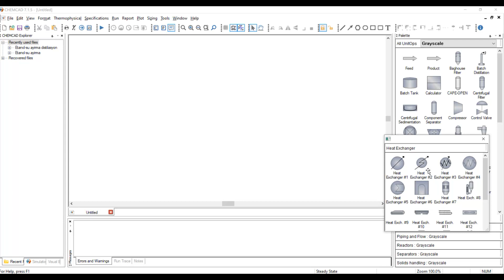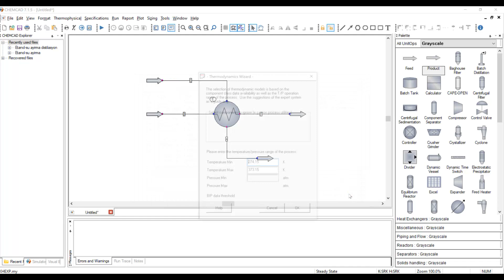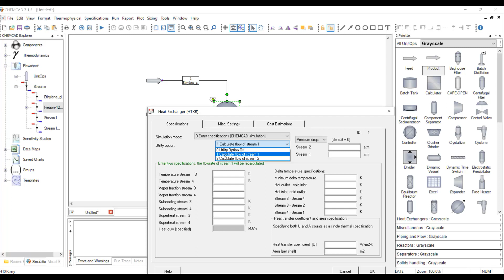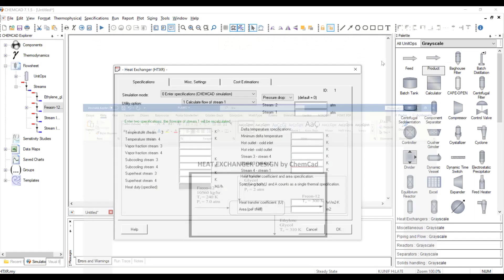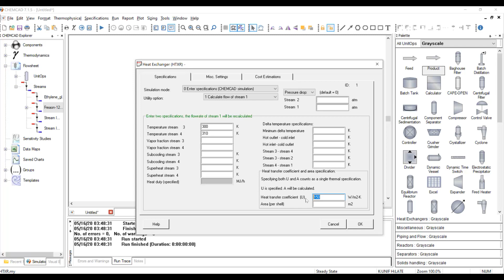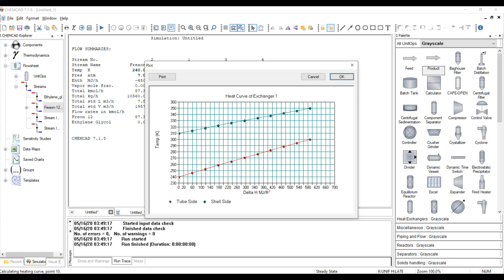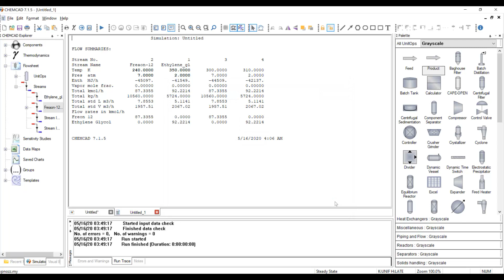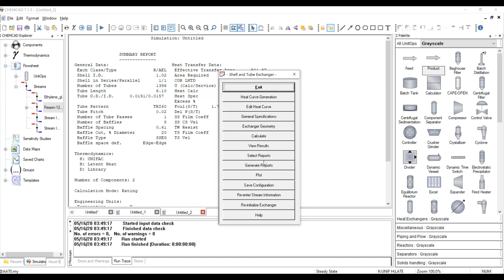ChemCad Bolum 16=Heat Exchanger Design